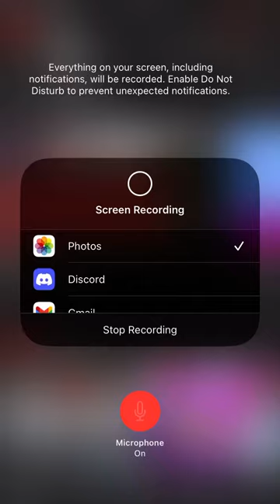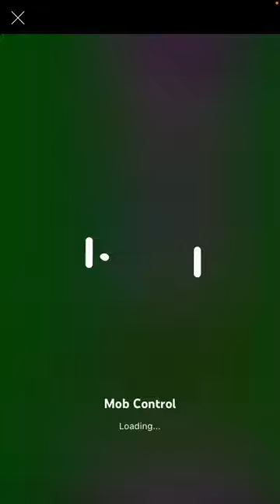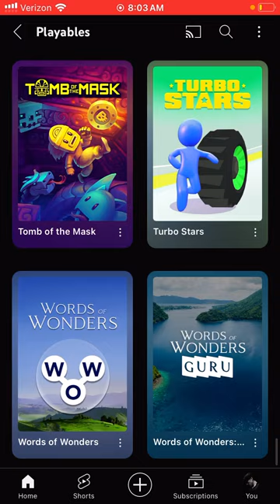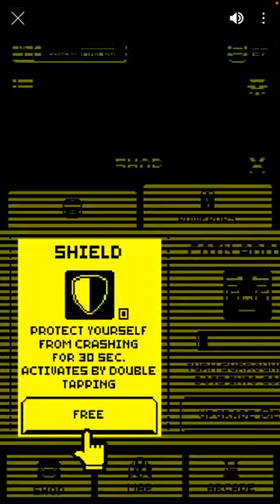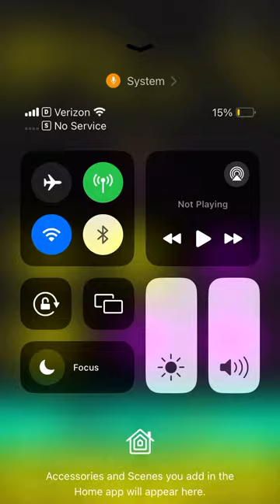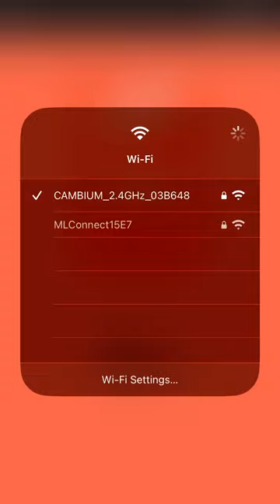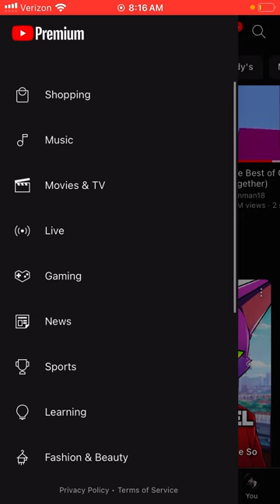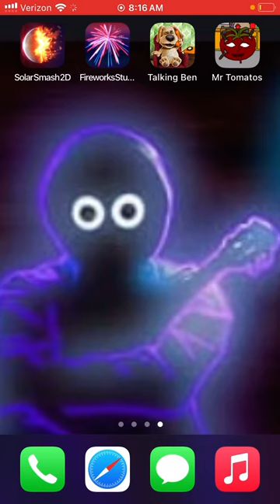Secret YouTube games (copyright sound)￼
I hope you enjoyed. This is me finding the secret YouTube games there is no part two but another one of these are gonna come out but it’s better because this is mobile and the video looks so bad. Hope you like it though.
        (DO NOT REMIX COPYRIGHT SOUND￼￼)￼